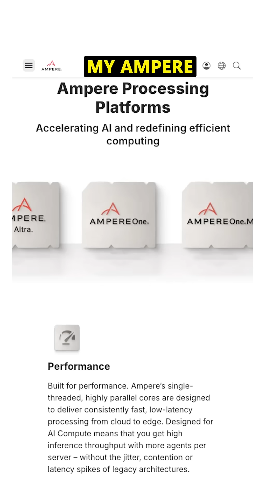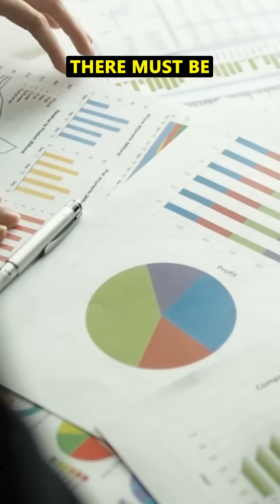Nvidia's NEW GAMING CPU won't be sold to YOU! (Yet)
AI could be delaying Nvidia's plans to enter the laptop CPU space.

2021 Video Intro by Tom & abstractrealism on the MLID Discord